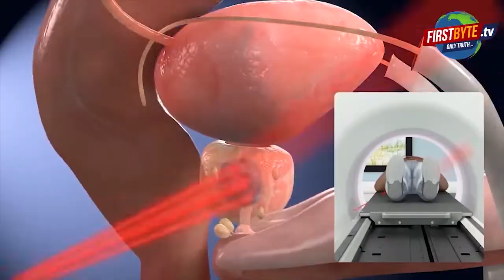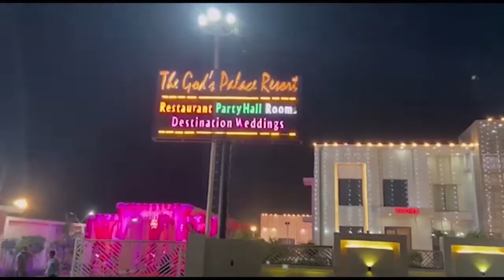मेरठ दौरे पर आई माध्यमिक शिक्षा मंत्री गुलाब देवी || First byte.tv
मेरठ दौरे पर आई माध्यमिक शिक्षा मंत्री गुलाब देवी

मदरसे में बढ़ाई गई है एक घंटे की पढ़ाई की समय सीमा

व्यवस्थाओं को दुरुस्त करने के लिए लिया गया निर्णय

सुबह 9:00 से दोपहर 3:00 बजे तक मदरसों में अब होगी पढ़ाई